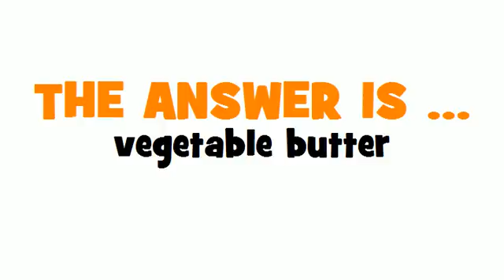ITALIAN TRANSLATION QUIZ = burro vegetale